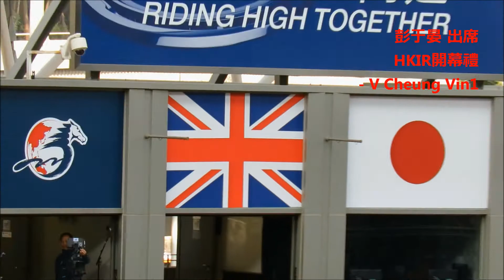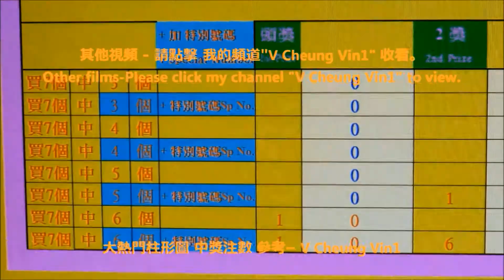彭于晏(藝人) 出席沙田馬場浪琴表香港國際賽事開幕禮 Eddie Peng attended the Sha Tin Racecourse Longines HKIR Opening Ceremony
Eddie Peng attended the Sha Tin Racecourse Longines HKIR Opening Ceremony
彭于晏(藝人)  出席沙田馬場浪琴表香港國際賽事開幕禮

-  迪士尼 Halloween 1/5米奇Halloween玩轉大街派對
香港伊利沙伯醫院 身體檢查 探病 各座位置 及 小巴站位置
-   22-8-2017 颱風 天鴿 來 香港 3號風球 現正懸掛 Typhoon Hato is approaching Hong Kong Typhoon Signal No 3 is hoisted

-  2016最新設計Bikini泳衣 表演 一田2016 Yata Summer Fever Newest Design Bikini / Swimsuit Show
-  2016 森巴勁舞 在 跑馬地馬場 2016 Samba Dance in Happy Valley Racecourse Happy Wednesday
-   2016 이성민 Clara 李成敏 (韓國藝人) 在 香港 沙田馬場 時裝表演 2016 Clara in HK Shatin Racecourse Fashion Show
-   101원오원 及 史諾比 101 One O One & Snoopy
-  2017 亞太區 Cosplay 嘉年華 Asia Pacific Cosplay Carnival
-  2017 香港動漫電玩節 ACGHK
-  2017 動漫Cosplay大賽 Cosplay Competition